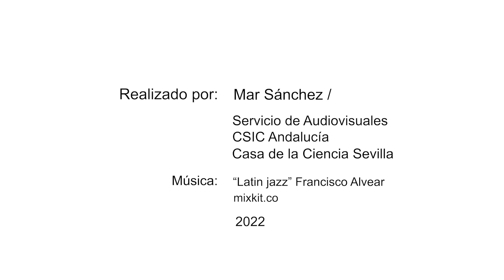ODS 10 Reducción de las desigualdades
Vídeo promocional del CSIC para el Objetivo de Desarrollo Sostenible (ODS) nº 10 "Reducción de las desigualdades".
Visita nuestra web en ella el CSIC Andalucía y Extremadura apoya los ODS.
Cada mes está dedicado a un Objetivo y podrás encontrar contenidos específicos para él, tales como vídeos, podcast, etc...

¡Entra y descúbrelos!